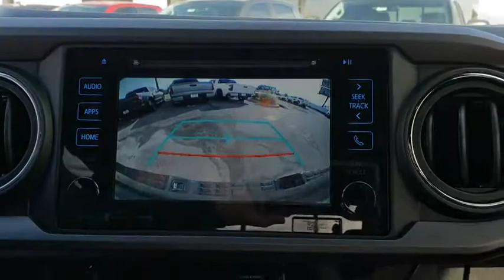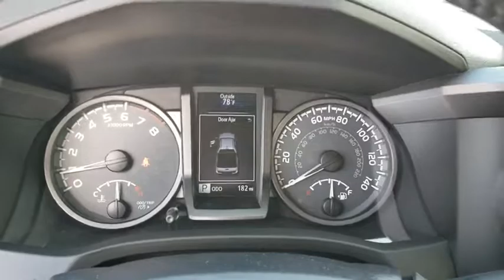2018 Toyota Tacoma Muskogee, Tulsa, Broken Arrow, Joplin, Owasso, OK 186831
Midnight Black Metallic N 2018 Toyota Tacoma available in Muskogee, Oklahoma at James Hodge Toyota. Servicing the Tulsa, Broken Arrow, Joplin, Owasso, OK area.